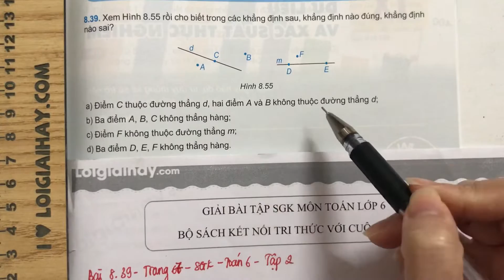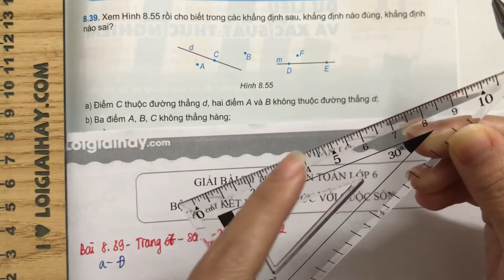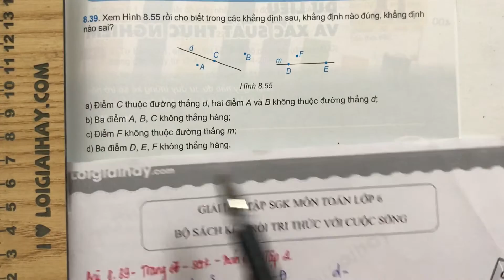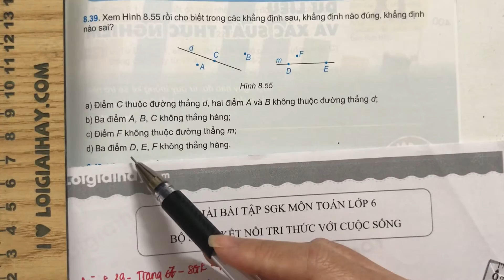Giải Bài 8.39 trang 67 SGK Toán 6 Kết nối tri thức với cuộc sống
Giải bài 8.39 trang 67 SGK Toán 6 Kết nối tri thức với cuộc sống với lời giải chi tiết, ngắn gọn nhất sẽ giúp các em nắm bắt các kiến thức cơ bản và nâng cao một cách nhanh nhất
Chi tiết video:
00:00 - Mở đầu, phương pháp giải
00:37 - Câu a
01:22 - Câu b
02:16 - Câu c
02:38 - Câu d